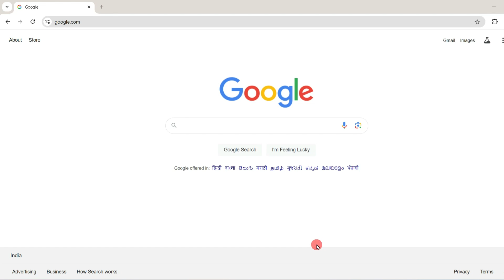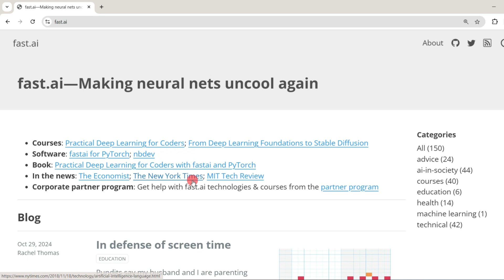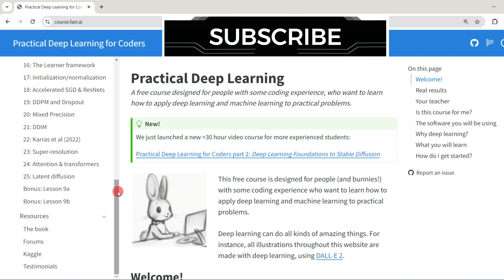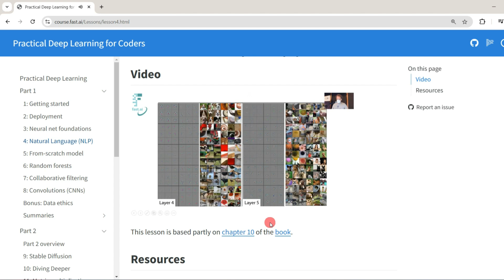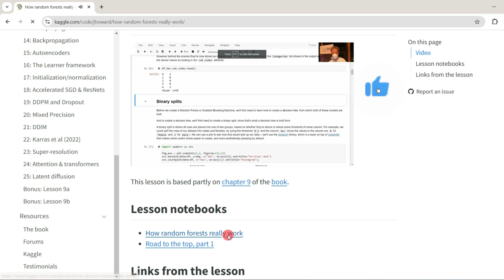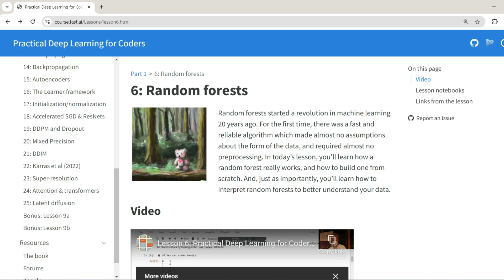Best and Free Deep Learning Course Online with Practical Code and Dataset